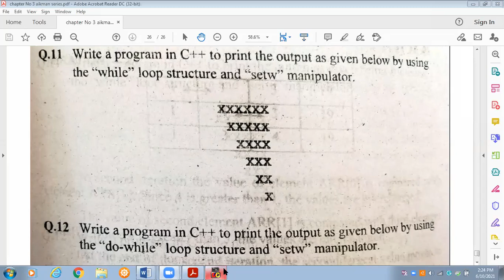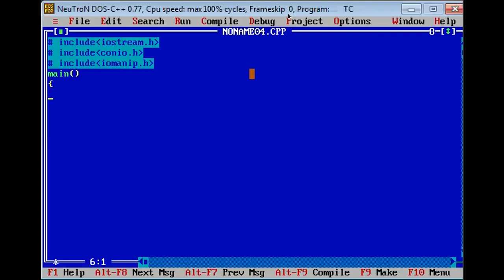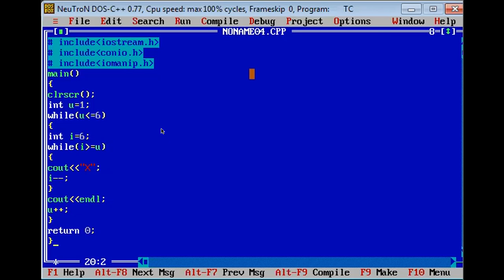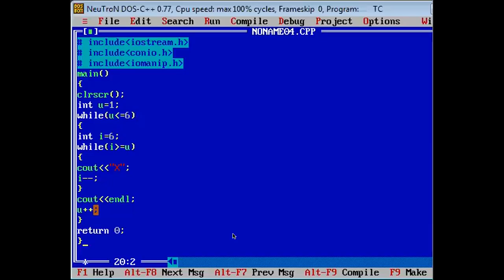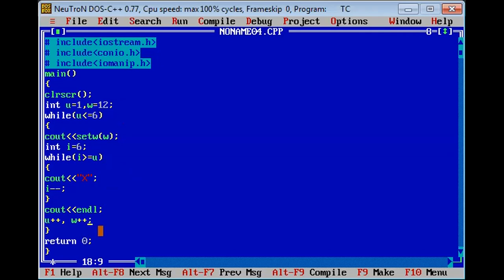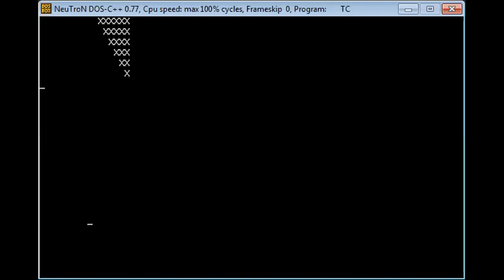Q No 11 Chapter 3 nested loop exercise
NESTED LOOP